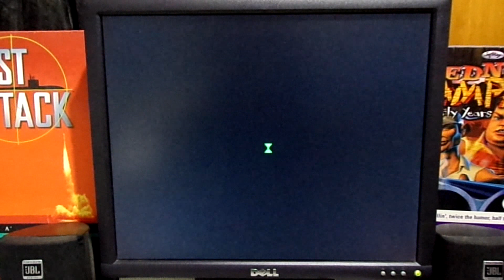Battlezone : The Red Odyssey - Episode III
Playing the Activision classic Battlezone - The Red Odyssey pack on a AMD Athlon 750.